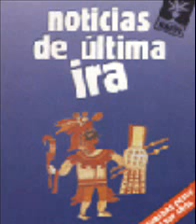05 - Noticias de última ira - Oro por espejitos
05 - Noticias de última ira - Oro por espejitos